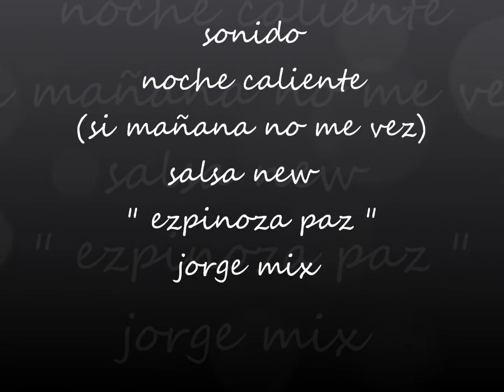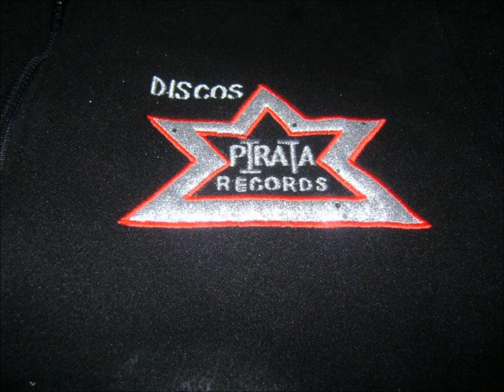SI MAÑANA NO ME VEZ " Un Hombre Normal " LIMPIA (SONIDO NOCHE CALIENTE)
JORGE MIX FOREVER 1000% SONIDERO
CHEKA MI FACE BOOK EN EL LINK DE ABAJO
SONIDO NOCHE CALIENTE ( HECHO EN EN BARRIO BRAVO DE JALALPA TEPITO MEXICO DF ) ((( JORGE MIX ))) es otra cosa...(( EL JOTA- RRR ))
LA SALSA DE ESPINOZA PAZ " Un Hombre Normal "SALSA